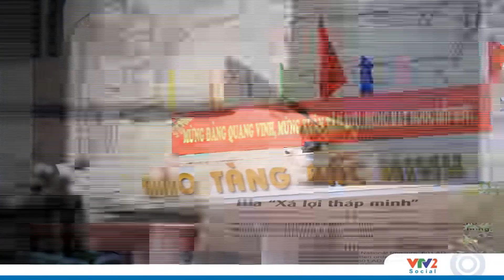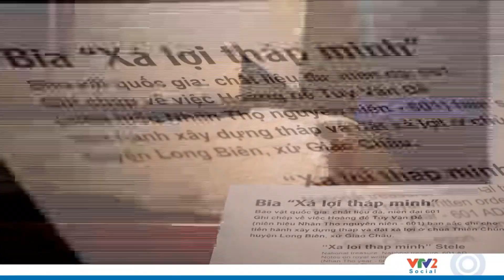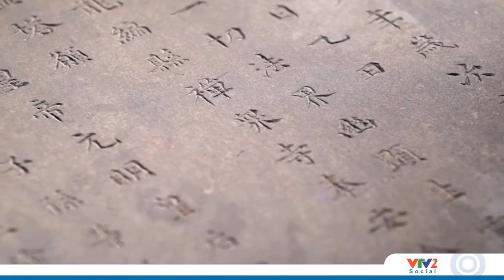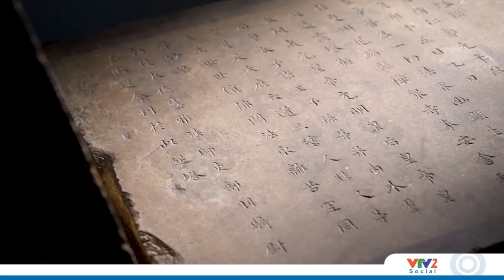Bảo Vật Quốc Gia Bia Xá Lợi Tháp Minh | Dặm dài Đất nước VTV2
Kênh tương tác khán giả dành cho những chương trình truyền hình phát sóng trên kênh VTV2 giúp bạn nâng cao chất lượng sống của cá nhân, gia đình và cộng đồng.
VTV2 - Chất lượng cuộc sống